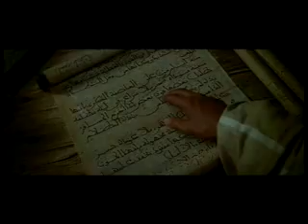Bande annonce 2787